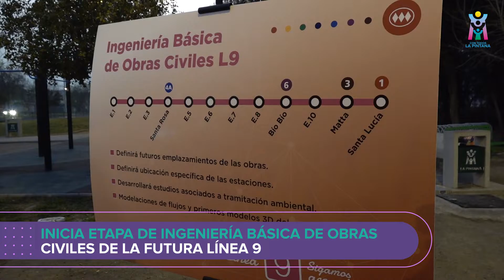𝐁𝐮𝐞𝐧𝐚𝐬 𝐧𝐨𝐭𝐢𝐜𝐢𝐚𝐬: 𝐄𝐥 𝐌𝐞𝐭𝐫𝐨 𝐩𝐚𝐫𝐚 𝐋𝐚 𝐏𝐢𝐧𝐭𝐚𝐧𝐚 𝐚𝐯𝐚𝐧𝐳𝐚 𝐜𝐨𝐧 𝐞𝐥 𝐢𝐧𝐢𝐜𝐢𝐨 𝐝𝐞 𝐥𝐚 𝐢𝐧𝐠𝐞𝐧𝐢𝐞𝐫𝐢́𝐚 𝐛𝐚́𝐬𝐢𝐜𝐚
El Ministro del Ministerio de Transporte y Telecomunicaciones Juan Carlos Muñoz y el presidente de Metro de Santiago, Guillermo Muñoz, se reunieron con la alcaldesa Claudia Pizarro para presentar en terreno el inicio de Ingeniería Básica de Obras Civiles de la futura Línea 9.En la oportunidad también se analizó cómo este proyecto fortalecerá la accesibilidad para más de un millón de personas de las zonas centro y sur de Santiago. Además, de proyectar dónde estarán las estaciones y sus posibles nombres como el de Violeta Parra.